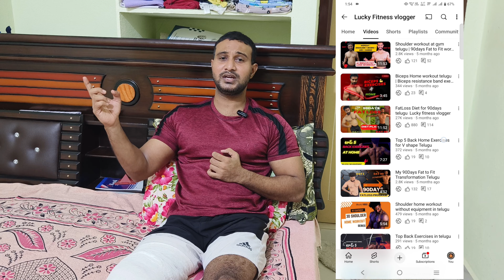How Many Eggs Should You Eat Daily? | Lucky fitness vlogger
The number of eggs you can eat in a day depends on your overall health, diet, and lifestyle. Here are some general guidelines:

1. Healthy Individuals: Research suggests that most healthy people can eat up to one egg per day without negatively affecting their cholesterol levels or heart health. In fact, eggs are a good source of protein, vitamins, and minerals.

2. Cholesterol Concerns: If you have high cholesterol or other heart-related issues, you may need to monitor your intake. Some guidelines recommend limiting egg consumption to around three or fewer per week, but more recent studies suggest that dietary cholesterol (like that in eggs) doesn't affect blood cholesterol as much as once thought. It’s still best to consult with your doctor.

3. Active Individuals or Athletes: People with higher protein needs, such as athletes, might safely consume more eggs, especially if balanced with other healthy foods. Some may eat multiple eggs daily as part of a high-protein diet.

Ultimately, moderation is key, and it’s important to consider eggs as part of a balanced diet that includes plenty of fruits, vegetables, and whole grains.

Lucky fitness vlogger
Lucky fitness vlog
Telugu fitness channel
Telugu fitness info
Diet plan
Fatloss diet plan